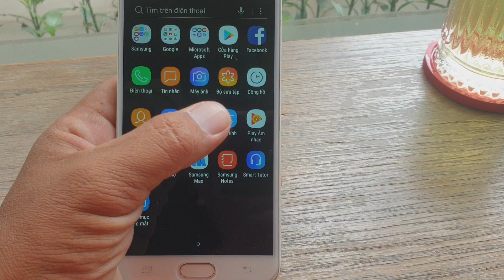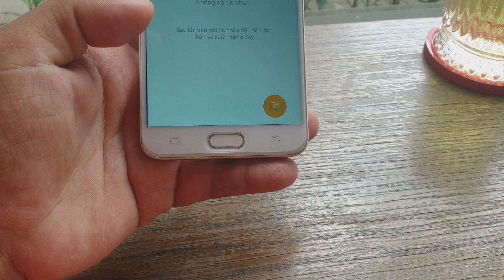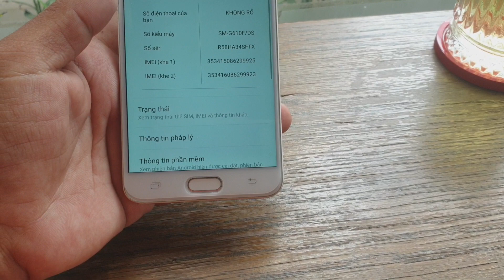Samsung Galaxy j7 Prime, Smartphone tầm trung huyền thoại của Samsung